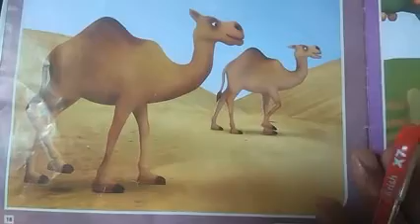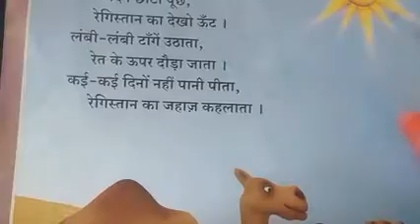हिंदी कविता -उंट👆